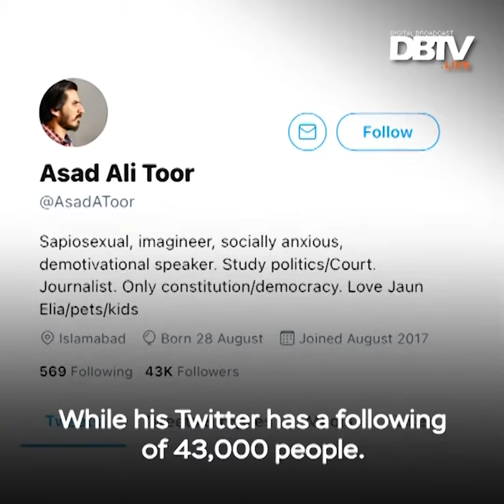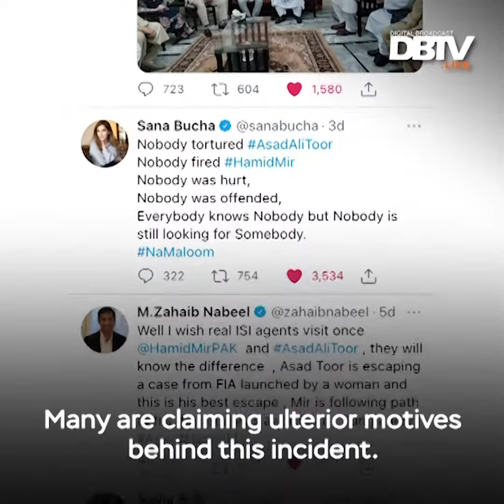The Mystery of Asad Ali Toor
Asad Ali Toor has given an account in a statement that unidentified men broke into his residence in Islamabad and allegedly assaulted him. His claims imply that these men worked for Pakistan’s agencies. Although little evidence supports that claim, all relevant authorities have denied any involvement in this case.
A fraction of the public claims that the entire story is fabricated.
Sheikh Rasheed, in a press conference, has confirmed that an investigation is being carried out by Pakistan Federal Investigation Agency (FIA), NADRA and the police.

Watch this space for more information on this story as it develops.